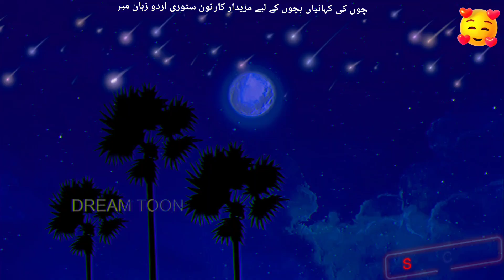اپنے کرم کا پھل بچوں کے لئے مزیدار کارٹون اسٹوریز کہانیاں اردو زبان میں Urdu Hindi Stories for Kids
اپنے  کرم کا پھل بچوں کے لئے مزیدار کارٹون اسٹوریز کہانیاں اردو زبان میں
Urdu Hindi Stories for Kids